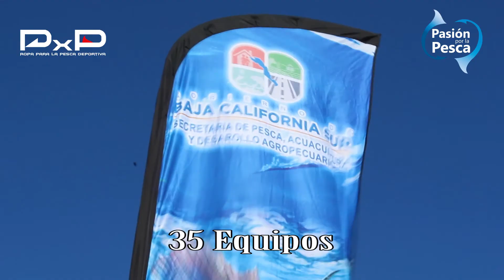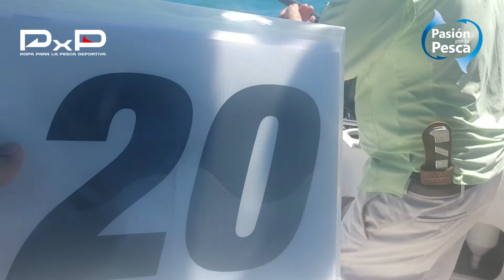Torneo de pesca Sierra